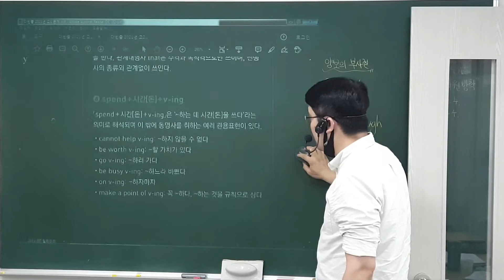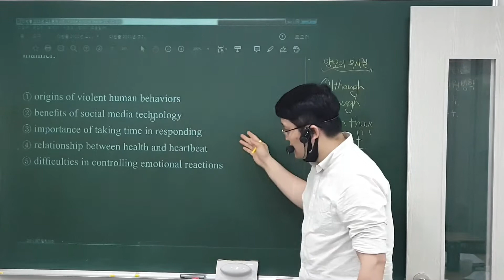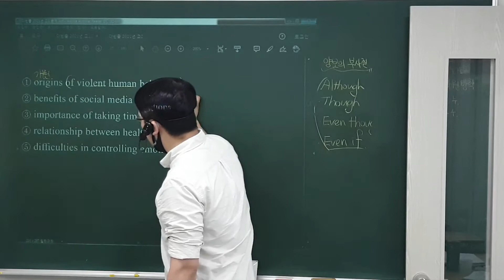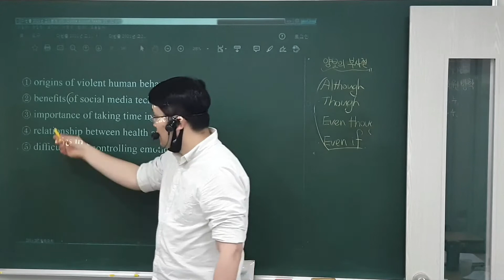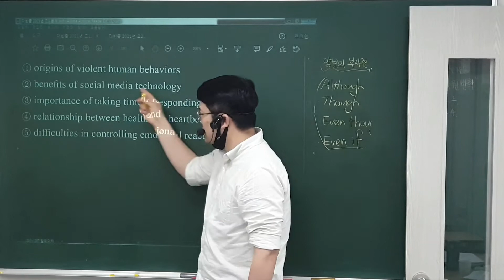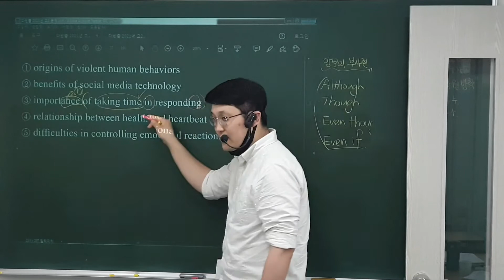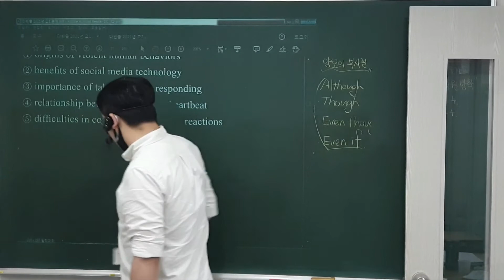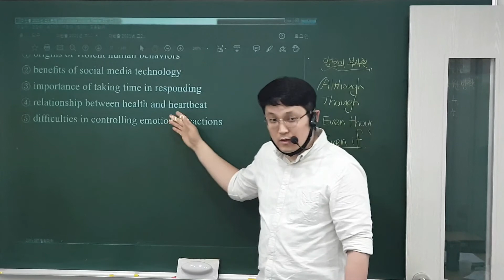21. 7. 14 (수) 중2 독해 (2)